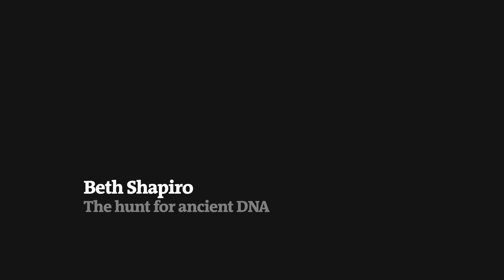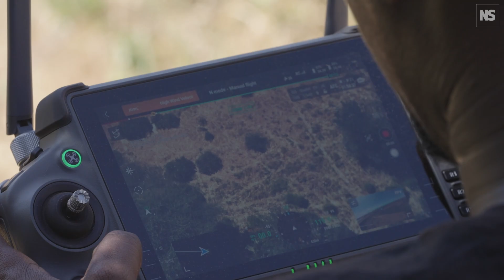Beth Shapiro: The ancient DNA pioneer’s mission to bring back the dodo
The extraction of genetic material from archaeological remains, known as ancient DNA, is helping scientists gain insights into our distant past. With advances in sequencing technology, these developments offer the potential to not only deepen our understanding of history, but also bring elements of it into the present, with the exciting prospect of de-extinction.

Evolutionary molecular biologist Beth Shapiro is a leading expert in ancient DNA, having been first to recreate DNA data from a dodo.

She specialises in the genetics of animals and plants that lived during the last glacial maximum, a cold climatic period around 20,000 years ago, and serves as the chief science officer for Colossal Biosciences, a company that aims to bring back extinct species, such as the woolly mammoth, using genetic engineering and cloning techniques.

"The goal of an ancient DNA scientist is to use the past as an evolutionary experiment," says Shapiro. She began her career in ancient DNA at the University of Oxford, working alongside fellow researcher Eske Willerslev, who is best known for retrieving 2-million-year-old DNA from ancient sediments, the oldest DNA ever recovered.

Studying ancient DNA from fossil remains and environmental samples gives scientists the power to reconstruct the evolutionary history of our planet and understand the impact of human activities. Through her work, Shapiro aims to learn from the past to help protect ecosystems and conserve endangered species today.